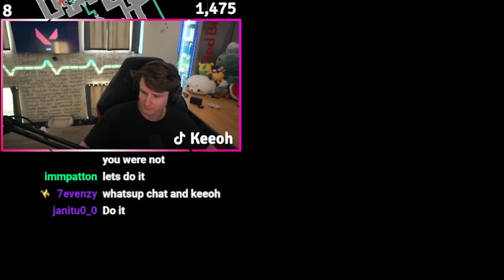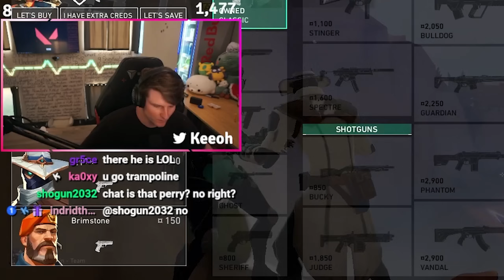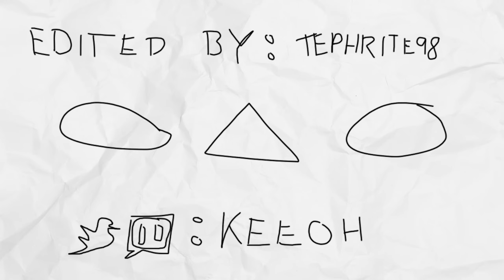the worst flipping idea I've had